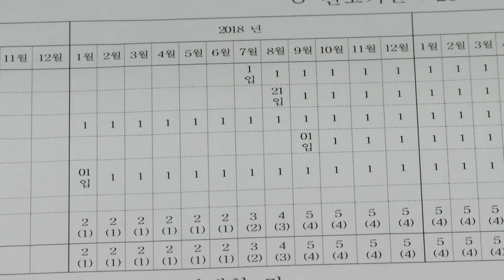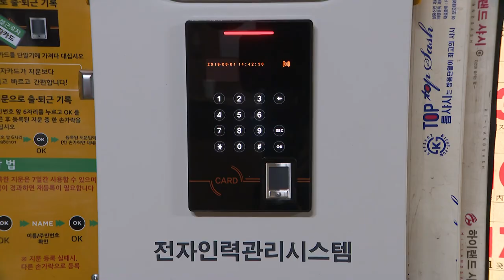Gyeonggi Industries Active in Creating Green Environment for Microdust Reduction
1. Gyeonggi Industries Active in Creating Green Environment for Microdust Reduction
2. Gyeonggi Pursues Legislation for Return of Development Profits to Residents
3. Gyeonggi Province Announces Ban on Bidding Participation by Paper Companies
4. 68% of Gyeonggi Residents Approve Time Card System for Construction Workers
5. Gyeonggi Governor Orders Investigation of Unlicensed Pig Farms
6. Gyeonggi Team for National Skills Competition Inaugurated